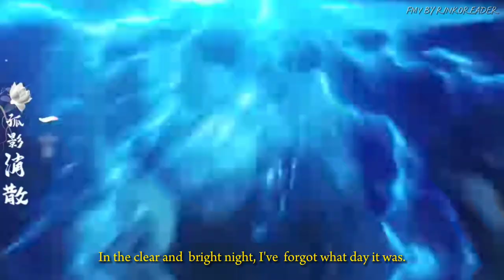[ENG SUB]我心似你 My Heart Like You-雙笙Shuang Sheng(Ost 玉骨遙(The Longest Promise))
🔸FMV: The Longest Promise
🔸 Song: 我心似你 (My Heart Is Like You)
🔸 Artist: 雙笙(Shuang Sheng)
🔸(玉骨电OST)The Longest Promise OST

There may be additional translations for aesthetics to suit the song.
If there is any mistake, I apologize in advance.
I hope you all like my translation, thank you.(⁠✿⁠ ⁠♡⁠‿⁠♡⁠)

Translate&Proofreader:
Kimmy(teammates)

will become a source of motivation for me to keep updating this channel and improving my translations. Thank you (⁠•⁠ө⁠•⁠)⁠♡

*If you still think that the content does not belong to me please send a message me here